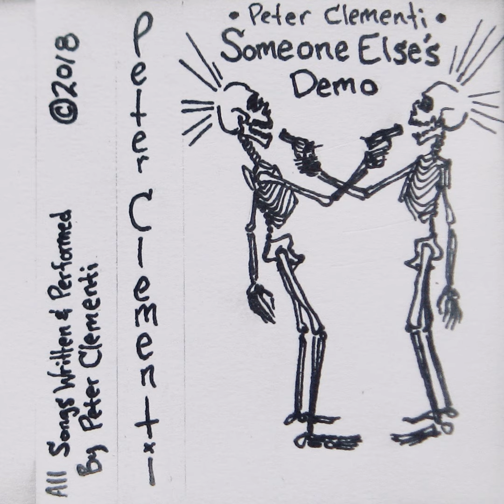Peter Clementi - You Just Don t Get It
Song - You Just Don't Get It
Artist - Peter Clementi
Album - Someone Else's Demo

Written, Performed, Recorded & Produced By:

Peter Clementi